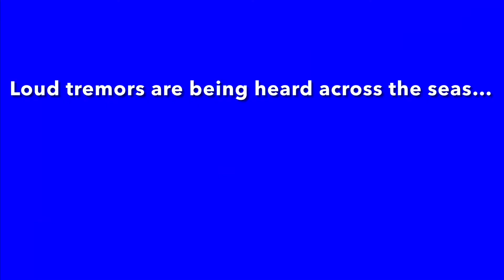I defeated the saber Blox Fruits